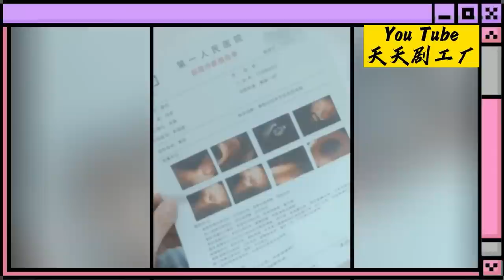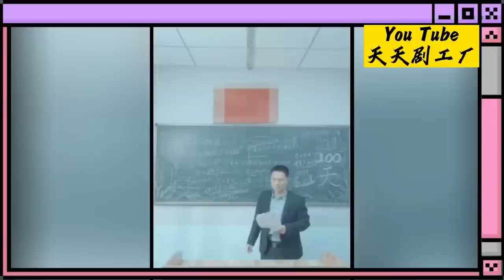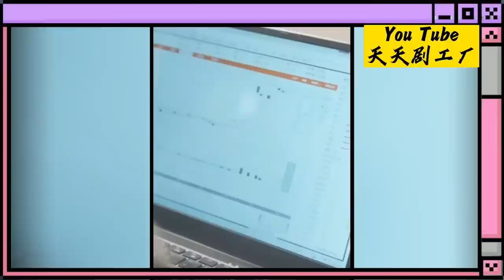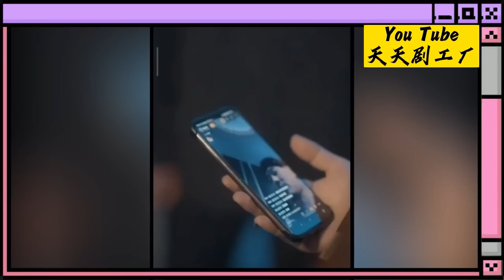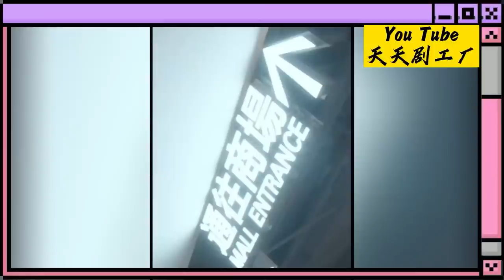【第一季完结】中年穷屌丝身患绝症，命不久矣，一觉醒来竟穿回高考前夕，意外绑定英魂系统，学渣逆袭，屌丝的开挂人生！！《都市英魂》第1-80集